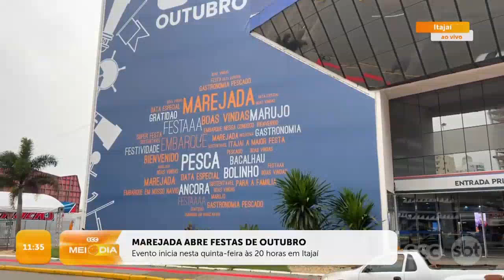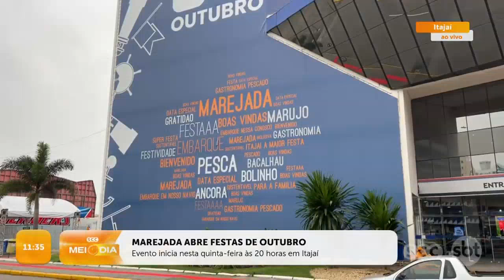Marejada inicia nesta quinta-feira às 20 horas em Itajaí | Cotidiano | SCC Meio-Dia